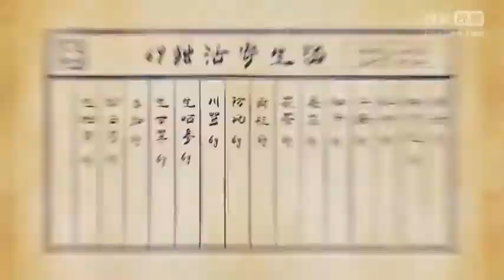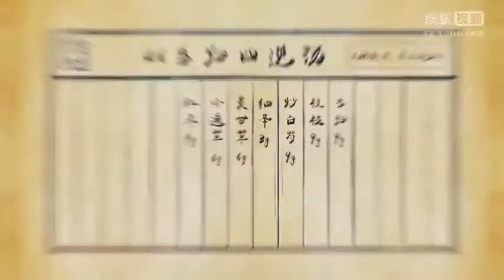《最强大脑第四季片花》20170324 第十一期 黄健翔捣乱比赛险泄题 DR 魏被惹怒放话要打人高清版